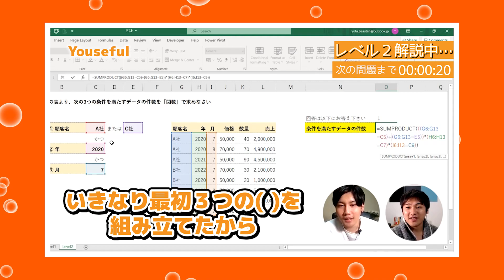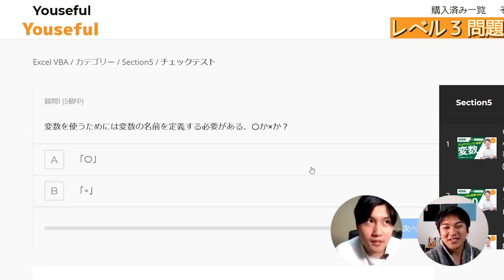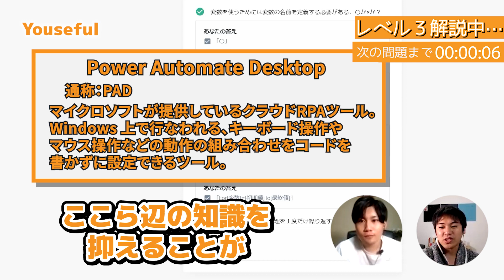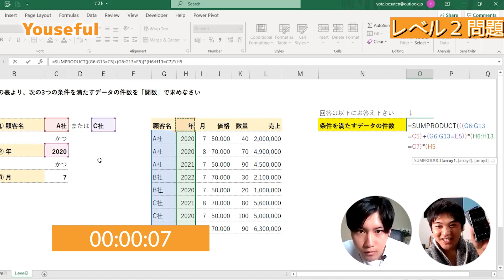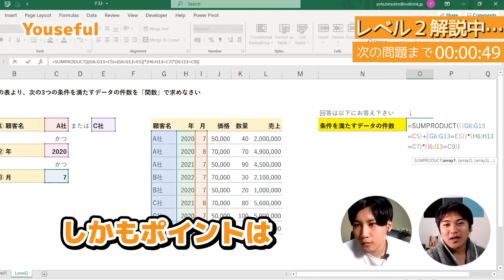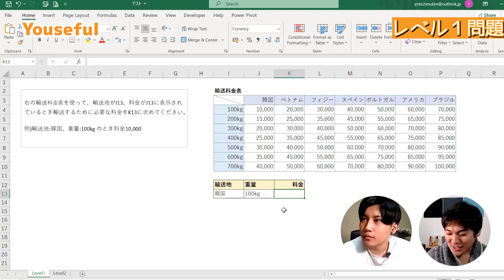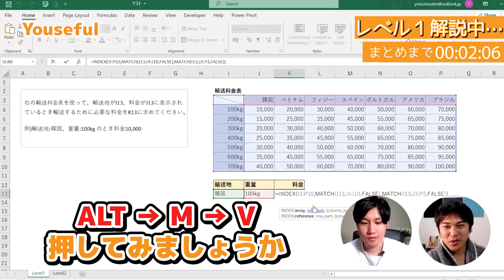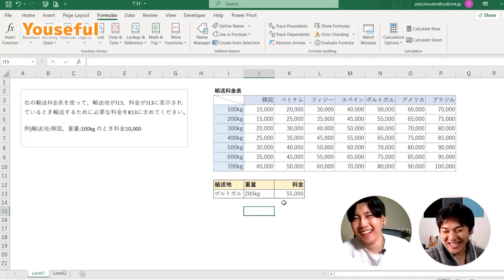【出遅れてない？】現状のエクセル力を測定しよう！ゴールデンウィークは自己投資のチャンス！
🔥有料版講座「ExcelPro」🔥
↓今すぐチェックする↓

🔥レベル2　SUMPRODUCT関数について学びたい方🔥

🔥レベル1　INDIRECT関数×MATCH関数について知りたい方🔥

00:00　本日のテーマ
01:22　レベル3　VBA問題
02:53　レベル3　解説
04:15　レベル2　上級関数問題
06:38　レベル2　解説
09:17　レベル1　中級関数問題
11:41　レベル1　解説

社会人におすすめのスキルアップ動画一覧

Youseful株式会社代表取締役 / 元伊藤忠。どマジメにExcelを教えていたチャンネル「おさとエクセル」が役員に怒られ更新停止に。人生これでいいんだっけとなり、子どもが生まれた月に会社を辞め、両親が暮らす青森で起業。「結婚しても家族ができても自分の人生を貫ける人は最高にかっこいい」と自身に言い聞かせ、アメリカ人妻と2人の娘と共にがむしゃらにひた走る30才。「（自分で選択した）働き方を（正解に）変える」をチャンネルコンセプトに据え、現代の動画版図書館(YouTube)にキャリアアップ教材を並べてます。

本人略歴：仙台一高卒、米ワシントン大学留学、神戸大学経営学部を卒業後、新卒で伊藤忠商事株式会社に入社。会計・税務を専門にトレード・投資案件のプロジェクトに従事。2018年7月に同社を退職後、Youseful株式会社を創業。日本最大級のビジネス教育チャンネル「ユースフル」を運営すると共に、全国各地から受講できる3週間短期集中Excelトレーニング「ExcelPro」を開発・運営する。Amazonベストセラー「Excel 現場の教科書」著者。その他、経営コンサル・企業講演・研修・執筆・メディア出演等、多方面で活動中。トップ就活チャンネル運営主。